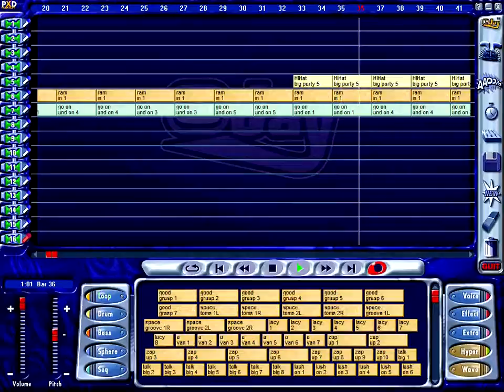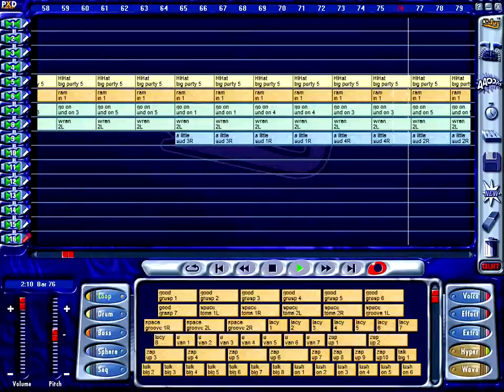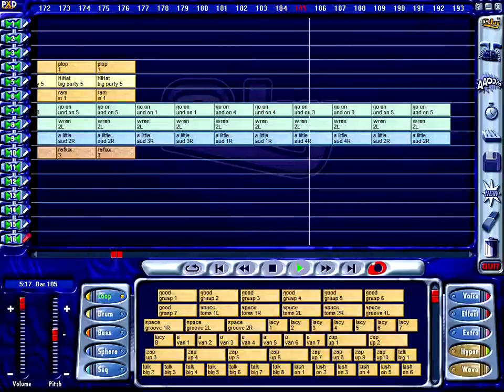The Aquatic Loop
This is a techno song that I made about a year ago. I hope you enjoy it! The program I used was the original Techno Ejay from 1999. Which explains why the song has a 90's ish sound to it. It's still a work in progress but it sounds really good. Any ideas on a better name I could use for this song? Let me know. The reason for the name of the song is because it reminded me of swimming in my pool and it sounded aquatic to me. I may be using this song is some of my future videos.

Oh and by the way please don't be using this song in your videos without my permission. If you wish to use this song for anything just ask me about it first.

Sorry about the poor video quality. It seems like YouTube messed up some of the text and downgraded the quality.